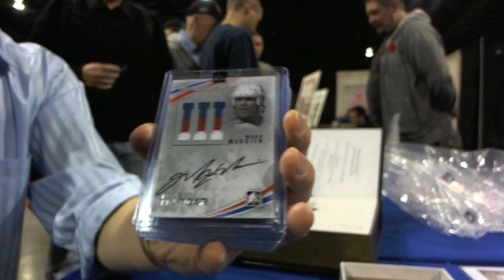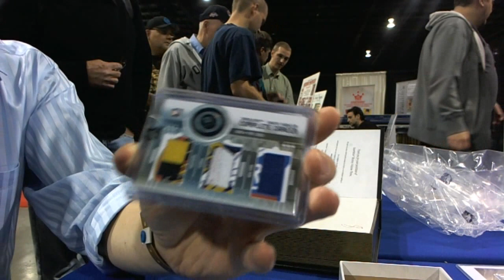11-12 ITG Superlative Redemption Program at the Toronto Expo Box 8 - BlogTV